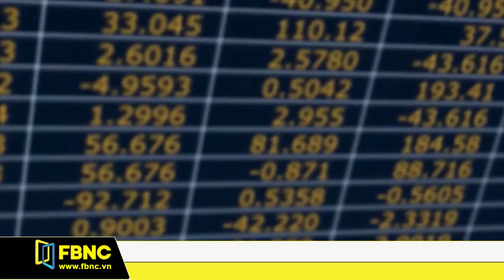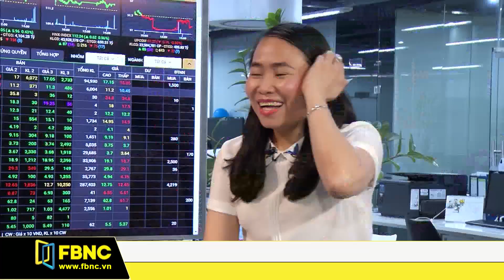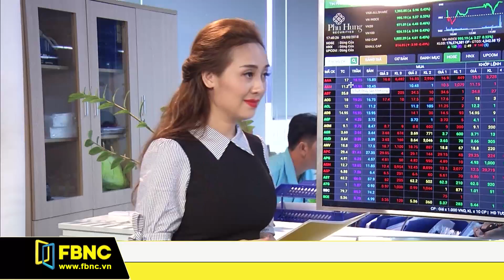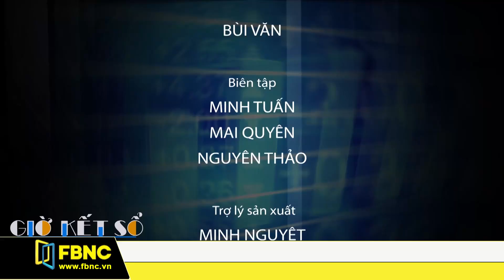Giờ kết sổ 28/08/2018 | FBNC